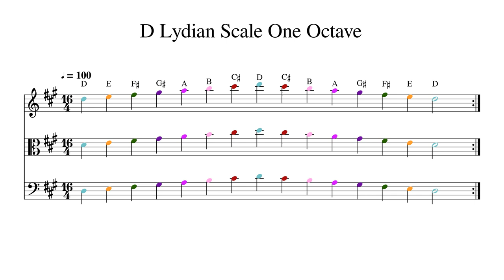D Lydian Scale One Octave at 100bpm Backing Track Color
Play or sing along. This track features double bass, cello, viola and violin playing D Lydian Scale One Octave at 100bpm. Sheet music is provided on G treble clef, C alto clef and F bass clef.